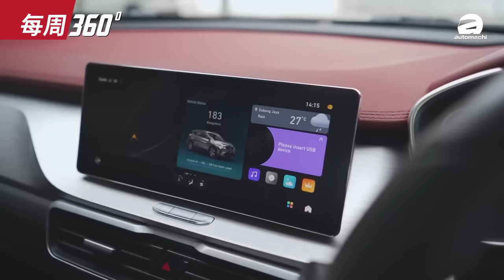Proton S70 R3 赛道版确认打造中！而且采用新赛车引擎？（每周360）｜automachi.com 马来西亚试车频道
1. Proton 确认打造 S70 R3 赛车
2. MG 回归大马
3. Honda CR-V 本地订单突破 6,500 张
4. Geely Coolray（缤越）全球销量突破 800,000 辆
5. GAC M8 近日正式登陆东盟市场